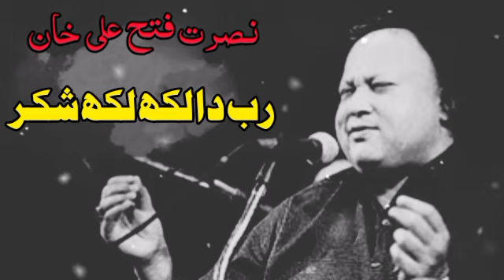Rab_Da_Lakh_Lakh_Shukar_(Qawalli_)_Nusrat_Fateh_Ali_Khan_|_World_Foumas_Qawwali_By_NFAK